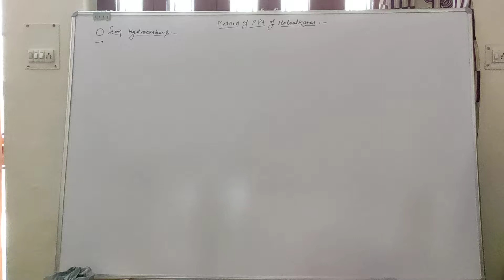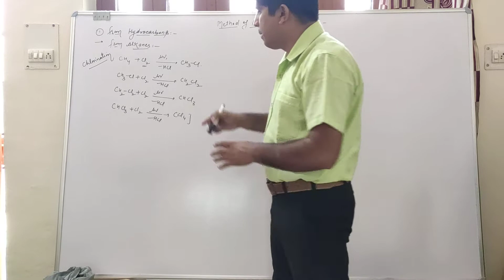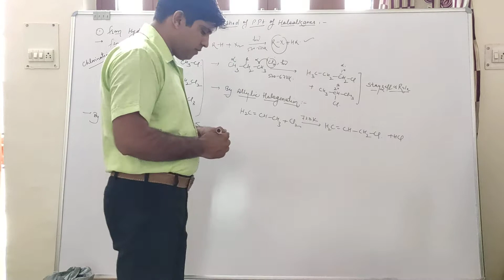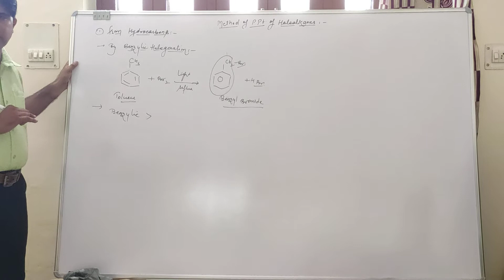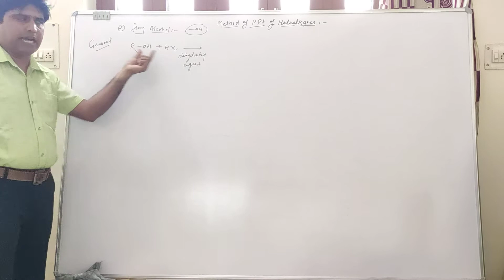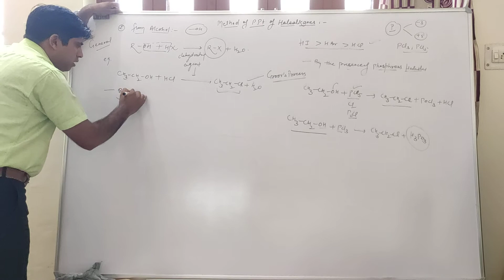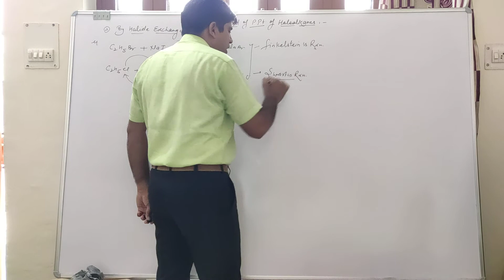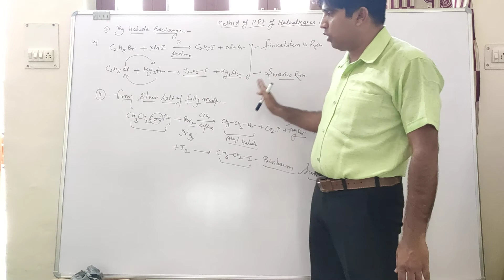Haloalkane & Haloarene lect-3rd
Daljeet sir